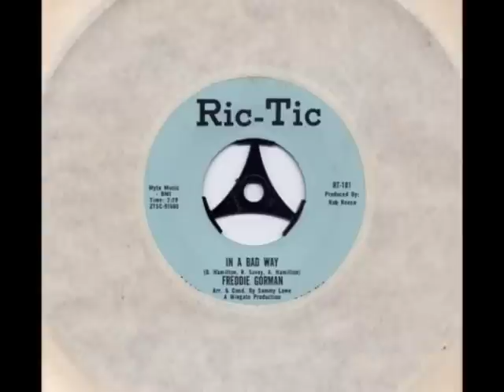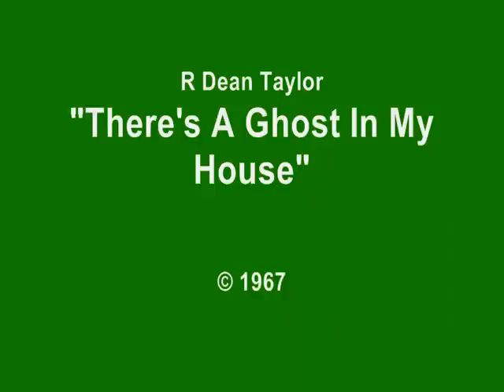MM186.R Dean Taylor 1967 - "There's A Ghost In My House" MOTOWN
MotownMagic1959
R Dean Taylor used to write for Motown as well as record, he was very great friends with Eddie Holland and wrote "Love Child" for The Supremes amongst others. This famous track came out on VIP 25042/March 1967, and made him the first white singer to get a hit on Motown! John